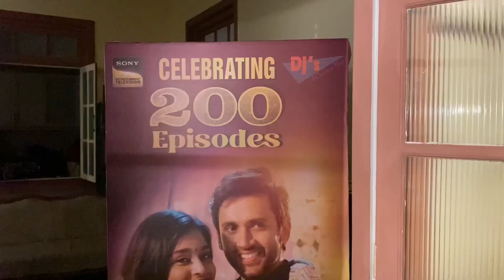Kavya TV 📺 serial live shooting 😯😭🎥🎬 | Dhanu Jaiswla Vlog | Full Vlog Video